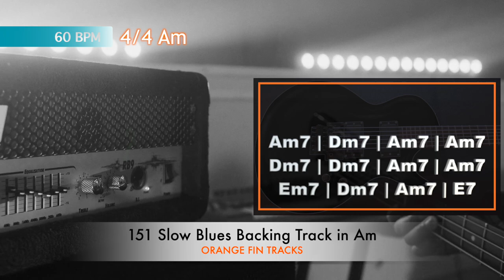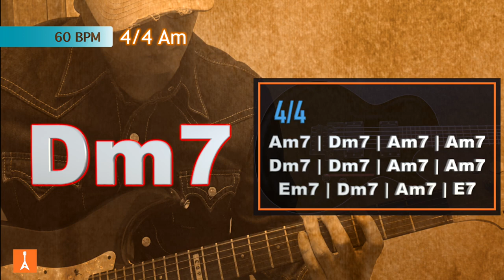151 Slow Blues Backing Track in Am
151 Slow Blues Backing Track in Am